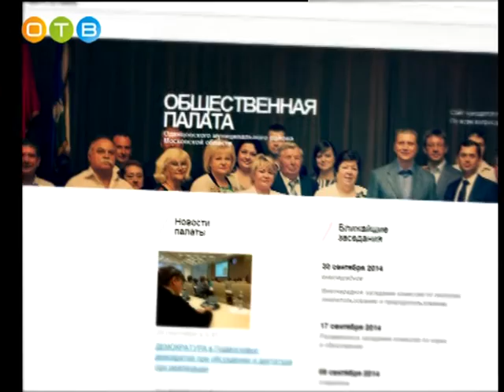Разберемся 15 03 2017